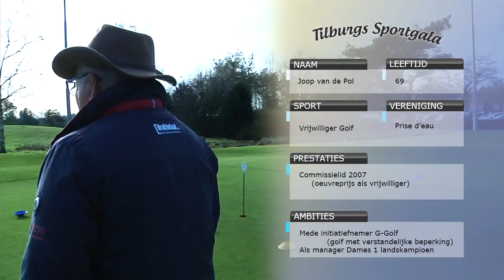Topsportgala Tilburg 2015 - Joop van de Pol